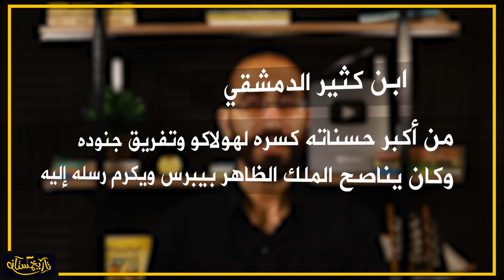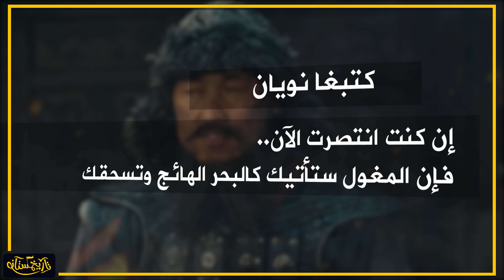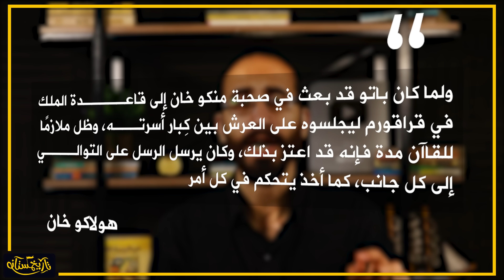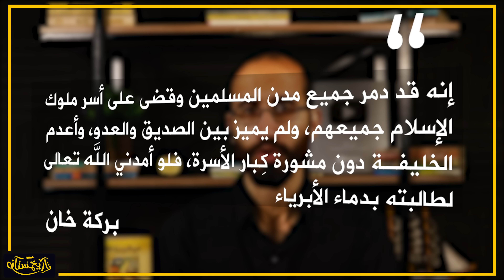تاريخستان | أسرار الانقلاب: السبب الحقيقي وراء عدم إنقاذ بركة خان لبغداد من هولاكو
كثير منا يعلم أن بركة خان حارب هولاكو خان
لكن ما هي الأسباب الحقيقية لتلك الحرب؟ وما هي تفاصيلها
ولماذا لم ينقذ بركة خان بغداد وحارب هولاكو بعد عين جالوت وليس قبلها
عماد الدين علي | تاريخستان
متخصص في التاريخ والحضارة الاسلامية
الآن تستطيع أن تدعمنا في نشر التاريخ الصحيح 👌📚☑️
وبيان المغالطات التاريخية والرد على شبهات التاريخ الإسلامي
⏱ (Timeline) الخط الزمني للفيديو ⏳
00:00 | المقدمة
01:29 | الاشتراك
02:04 | بداية الانقلاب الكبير
03:41 | بركة خان أثناء الاجتياح المغولي للبلاد الإسلامية
08:51 | التحديات التي واجهت بركة خان
14:43 | اسباب الحرب بين بركة خان وهولاكو خان
19:09 | الخلاصة
20:42 | سؤال الحلقة
21:00 | الختام
المصادر والمراجع لمزيد من الاطلاع 📚
رشيد الدين الهمذاني - جامع التواريخ
محي الدين بن عبد الظاهر - الروض الزاهر في سيرة الملك الظاهر
عز الدين بن شداد - تاريخ الملك الظاهر
عز الدين ابن شداد - الأعلاق الخطيرة في ذكر أمراء الشام والجزيرة
شافع بن علي - حسن المناقب السرية المنتزعة من السيرة الظاهرية
بيبرس المنصوري الدوادار - زبدة الفكرة في تاريخ الهجرة
قطب الدين اليونيني - ذيل مرآة الزمان
ابن العديم - بغية الطلب في تاريخ حلب
ابن أيبك الدواداري - كنز الدرر وجامع الغرر
شهاب الدين النويري - نهاية الأرب في فنون الأدب
ابن كثير - البداية والنهاية
ابن العبري - تاريخ مختصر الدول
صلاح الدين الصفدي - الوافي بالوفيات
شمس الدين الذهبي - تاريخ الإسلام ووفيات المشاهير والأعلام
ابو شامة المقدسي - الذيل على الروضتين
ابن الفوطي - مجمع الآداب في معجم الألقاب
بدر الدين العيني - عقد الجمان في تواريخ أهل الزمان
جلال الدين السيوطي - حسن المحاضرة في تاريخ مصر والقاهرة
تقي الدين المقريزي - السلوك لمعرفة دول الملوك
ابن تغري بردي - النجوم الزاهرة في ملوك مصرو القاهرة
سبط ابن الجوزي - مرآة الزمان في تواريخ الأعيان
ابو الفداء - المختصر في أخبار البشر
جمال الدين بن واصل - مفرج الكروب في أخبار بني أيوب
فؤاد الصياد - المغول في التاريخ
السيد الباز العريني - المغول
سعيد عبد الفتاح عاشور - الأيوبيون والمماليك في مصر والشام
قاسم عبده قاسم - تاريخ الأيوبيون والمماليك
أحمد مختار العبادي - قيام دولة المماليك الأولي في مصر والشام
محمد سهيل طقوش - تاريخ المماليك في مصر وبلاد الشام
محمد سهيل طقوش - تاريخ المغول العظام والإيلخانيين
محمد سهيل طقوش - تاريخ مغول القبيلة الذهبية والهند
حمدي عبد المنعم حسين - دراسات في تاريخ الأيوبيون والمماليك
إيناس حسني البهجي - تاريخ المغول وغزو الدولة الإسلامية
الموسوعة الموجزة في التاريخ الإسلامي
💡 شارك معنا ضمن مجتمع تاريخستان 💬

📺 الحشاشين؛ أسرار أقوى طائفة اغتيالات عرفها التاريخ من البداية للانهيار

📢 سارع بالإشتراك في القناة 🖱
◀ وفعل زر التنبيهات (🔔) ليصلك دائمًا كل جديد 🚀
◀ وأضغط إعجاب للفيديو (👍) وشاركنا رأيك (💬) في التعليقات 👌
📌 تواصل معي شخصيًا وتابعني على 👇
هاشتاق